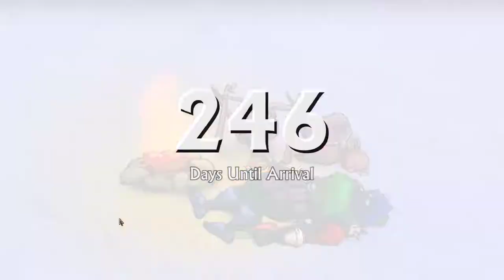Swords and Sandals Immortals Bard Mage is clearly broken!!